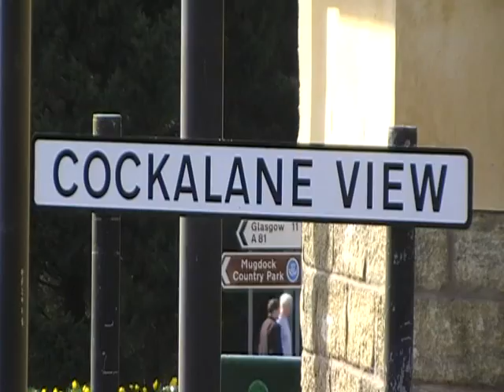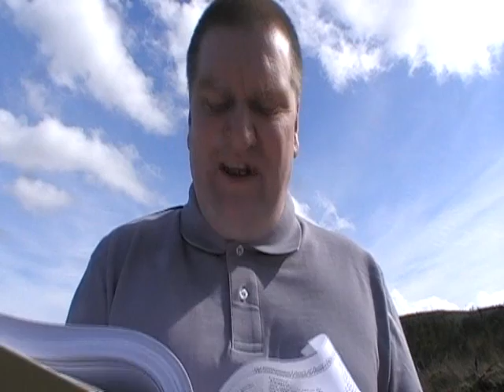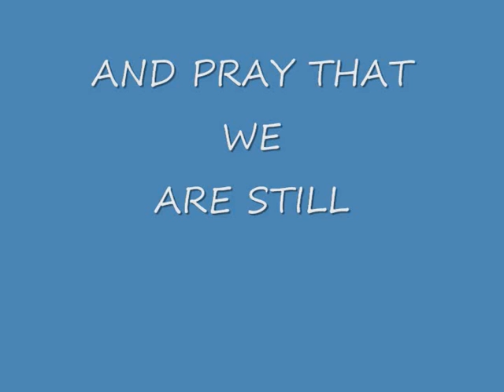R. U. A. SINNER. APR 2009